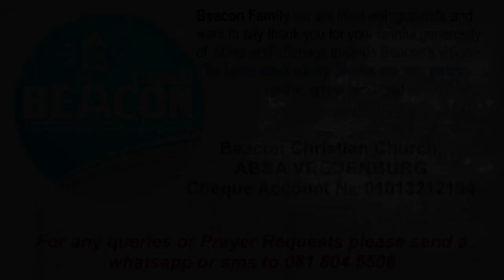Ken Jesus deur die evengelie van Lukas - Deel 5 - Jesus ons Koning - Theo Reynolds